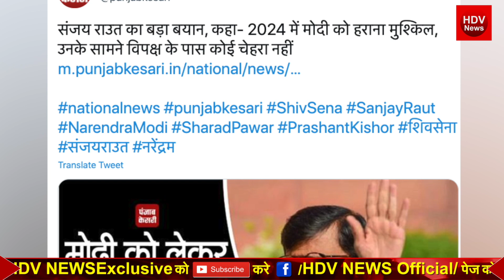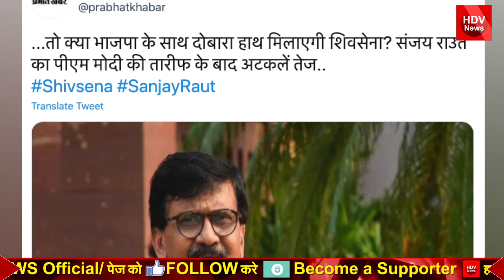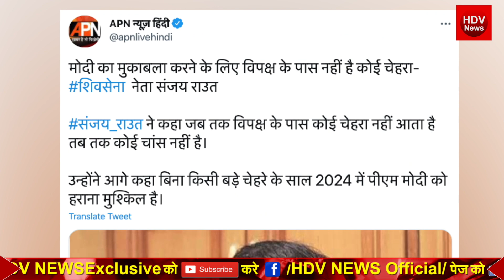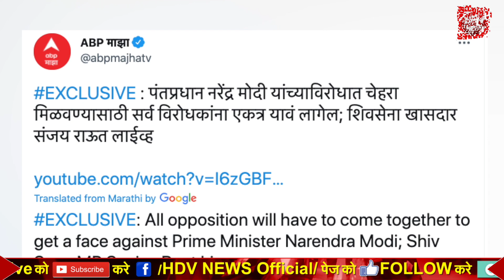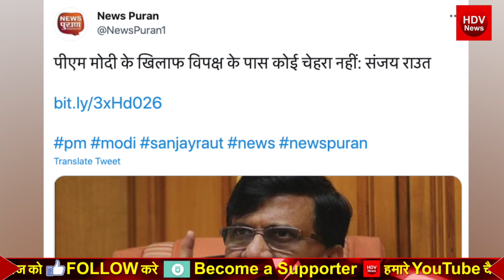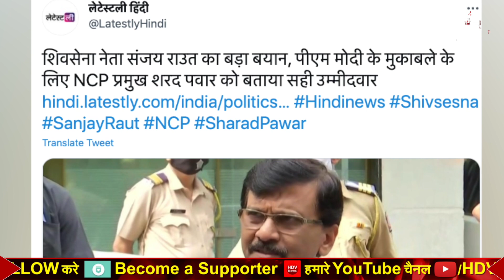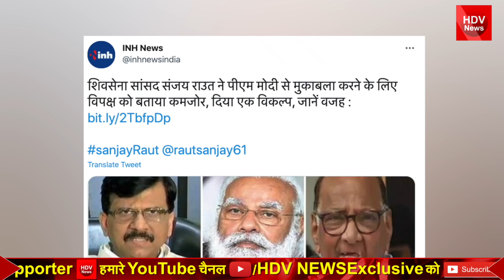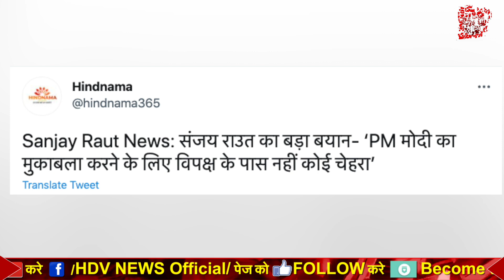Rahul Gandhi का PM बनने का सपना चकनाचूर 2024 में भी मोदी ही जीतेंगे संजय राउत की बड़ी भविष्यवाणी